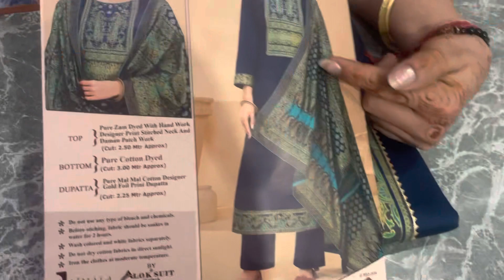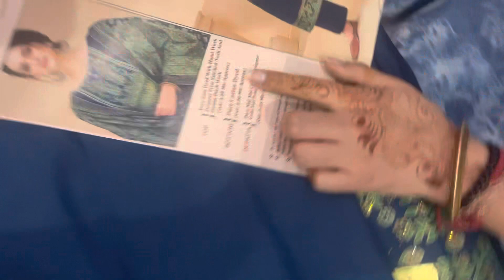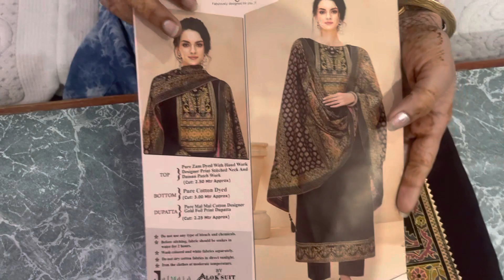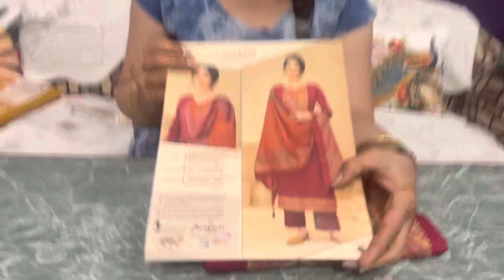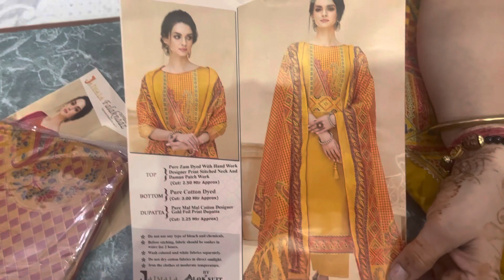Alok brand..foil print suits/order no.-9643661403/payment no.-9868729307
Payment mode-goggle pay….PhonePe
Paytm..bank transaction😊